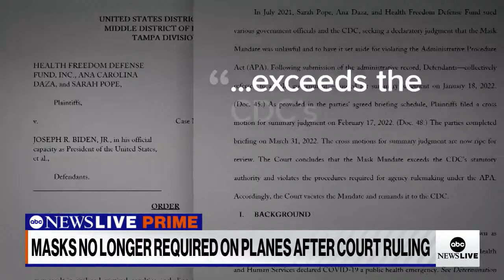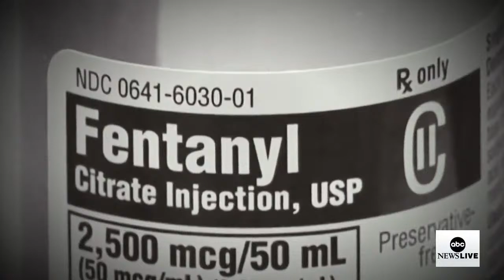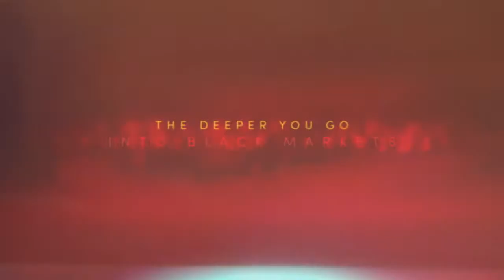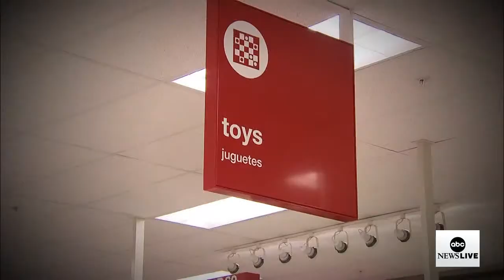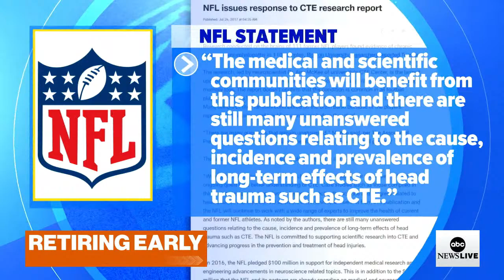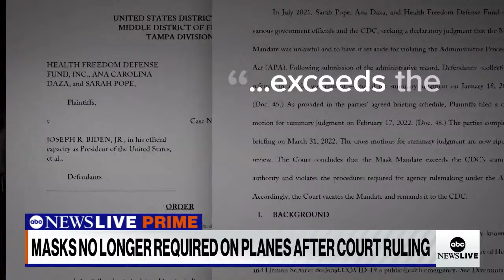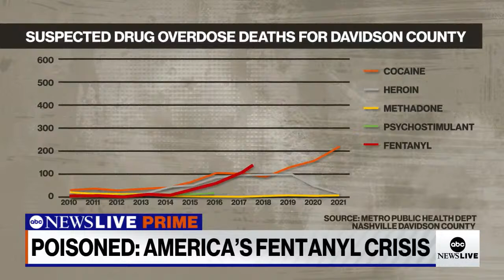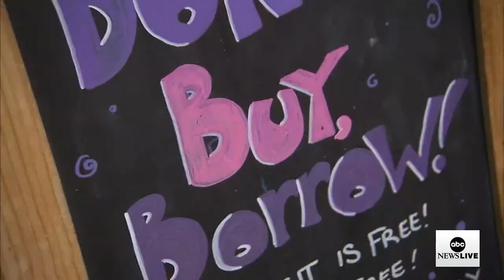ABC News Prime: Mask mandate debate, Cristiano Ronaldo's personal tragedy, America's fentanyl crisis